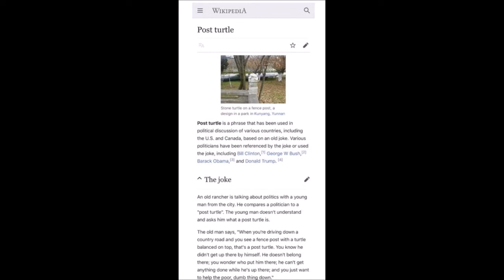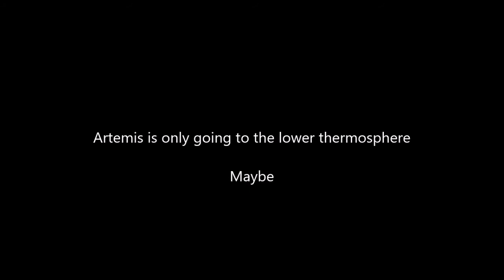NASA Calls Artemis Astronauts Turtles: Duck And Cover Bert The Turtle 🐢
In case you are not aware. America lost the first space race. It was not to the moon, it was to take the high ground. That was and is the thermosphere. Since apollo 18 we have tried to learn to inhabit it. Russia has been since the last apollo mission and we have joined them in the early 2000's thanks to clintons dealings. We lost our shuttle and ability to get to the high ground in 2011. No amount of money and effort has created the tools that Russia and China have to go there safely. Apollo was luck.

In the last few years, america lost the middle east assisting Israel and Saudi Arabia and Venezuela, gaining a buyer of contracts canada along the way. Brexit has worked since turkey got back its land and are Russian owned now. China and Japan signed a treaty, japan and south korea, then china and russia brought it all together. All this started in the end of 2014 with the planting of the Russian flag on the trans Atlantic passage way (remember how the original wars started people? trade and passage!). China is buying all southern Asian islands now to make the biggest shipping lane in the world... NOW Iran has signed a treaty with Russia and China and the rest of the world and are pushing america out of the middle east.

This is our defensive strike back. Our only defense in the new world. We are miles behind. The turtle in the race.